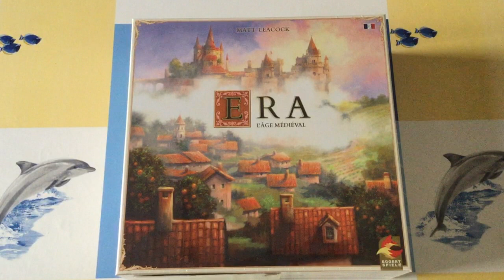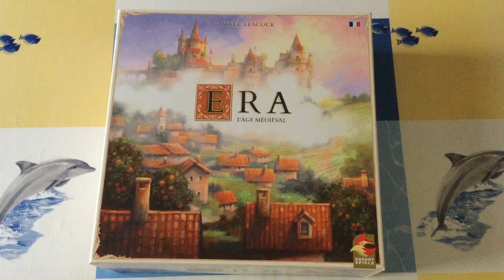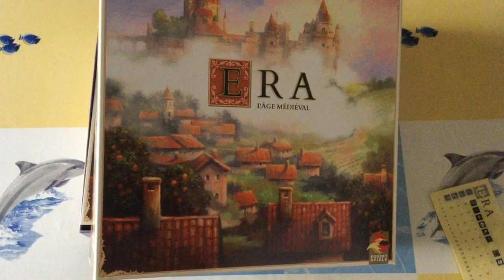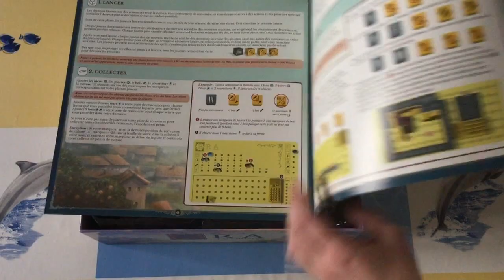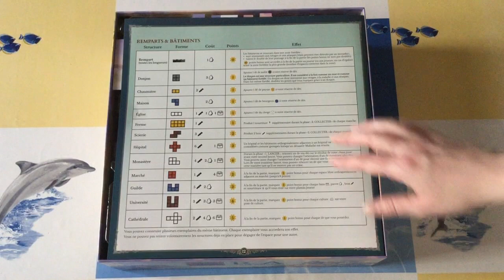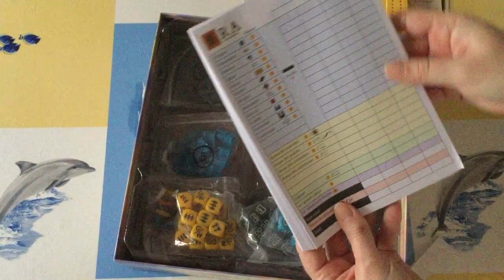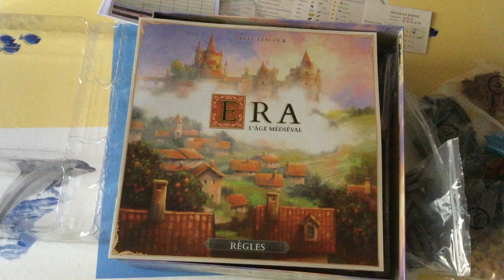Déballage du jeu ERA l'âge médieval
Bienvenue en Espagne à l'époque médiévale ! Dans Era, vous aménagerez votre domaine à grâce à votre réserve de dés.

Collectez et gérez vos ressources et choisissez parmi 13 bâtiments différents : un hôpital pour vous protéger des maladies ? Une cathédrale pour marquer des points bonus à la fin de la partie ? Une maison pour ajouter un dé supplémentaire à votre réserve ?
Chaque bâtiment est disponible en quantité limitée; lequel choisirez-vous?
Ensuite, décidez où construire votre nouveau bâtiment. A l'intérieur des remparts, à l'abri des attaques ? Ou à l'extérieur pour gagner plus d'espace ? L'aménagement est primordial !
Finalement, surveillez vos adversaires !  Se retrouver victime de désastres et de pillages pourrait ruiner votre stratégie.

Aménagez votre domaine, améliorez votre réserve de dés, collectez plus de ressources, et construisez les structures les plus rentables !